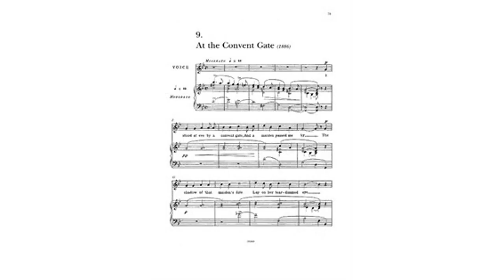At The Convent Gate. by Henry Austin Dobson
Wistaria blossoms trail and fall

    Above the length of barrier wall;

    And softly, now and then,

    The shy, staid-breasted doves will flit

    From roof to gateway-top, and sit

    And watch the ways of men.

    The gate's ajar. If one might peep!

    Ah, what a haunt of rest and sleep

    The shadowy garden seems!

    And note how dimly to and fro

    The grave, gray-hooded Sisters go,

    Like figures seen in dreams.

    Look, there is one that tells her beads;

    And yonder one apart that reads

    A tiny missal's page;

    And see, beside the well, the two

    That, kneeling, strive to lure anew

    The magpie to its cage!

    Not beautiful--not all! But each

    With that mild grace, outlying speech,

    Which comes of even mood;--

    The Veil unseen that women wear

    With heart-whole thought, and quiet care,

    And hope of higher good.

    "A placid life--a peaceful life!

    What need to these the name of Wife?

    What gentler task (I said)--

    What worthier--e'en your arts among--

    Than tend the sick, and teach the young,

    And give the hungry bread?"

    "No worthier task!" re-echoes She,

    Who (closelier clinging) turns with me

    To face the road again:

    --And yet, in that warm heart of hers,

    She means the doves', for she prefers

    To "watch the ways of men."